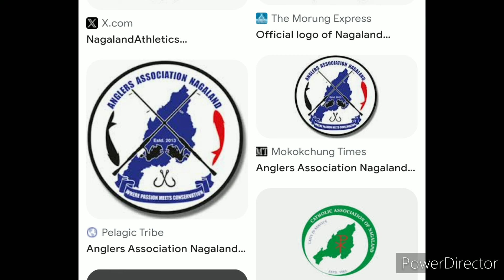Message To all The Association In Nagaland|| DCCI || Nagaland Bandh || alotonagatv tinglemkonyak .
Loksabha Election 2024# NLtv#AlotoNagatv#Tinglem konyak#Nagalandnews.